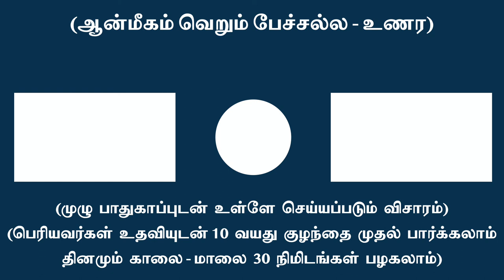கோபம் களையும் வழி அறி !!!